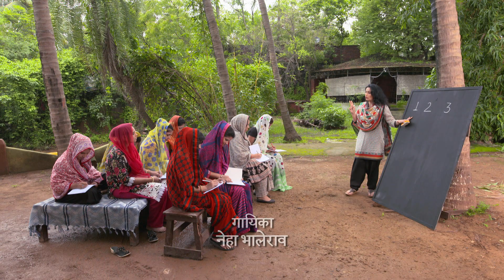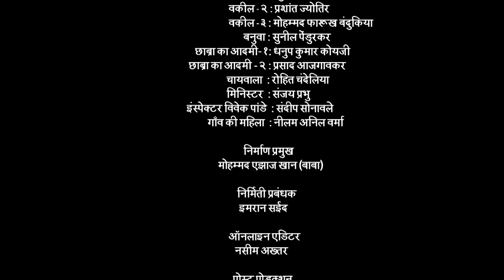Phir Subah Hogi | फिर सुबह होगी - Ep # 18